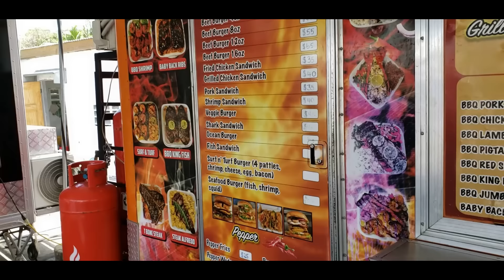Going Mayaro for Fish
Sometimes you want to eat something a little different. Mayaro Trinidad is known for fish and while Manzanilla and Ortoire Village have developed a reputation for food, particularly roast fish, Mayaro has not gotten the same food reputation. Well, that is about to change in Trinidad. We are on a road trip through Manzanilla to Mayaro to visit a Mayaro food truck for some fancy street food from Ocean Grill.